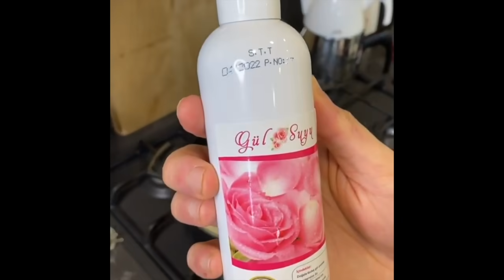Ramazan Sofralarının 21 Vazgeçilmez Lezzeti - (Yemek Maratonu)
Bu Ramazan gerçekten "Nerede o eski Ramazanlar!" dediğimiz bir Ramazan. Toplu iftar sofraları kalmadı, dışarıda iftar açma hele hiç kalmadı.
Bu Ramazan nerede iftar açılır listelerimiz de haliyle yerini Ramazan Sofralarının Vazgeçilmez Lezzetleri'ne döndü.
Haydi şimdi herkes mutfağa, iftara vazgeçilmez lezzetleri yapmağa.

Kesinlikle izlemeniz gereken eğlenceli ve lezzet dolu video serilerimiz;

Harbiyiyorum Youtube kanalımızda en iyi yemek nerede ne yenir? Restoranlarda öne çıkan yemekler nelerdir? Türkiye ve dünyadan öne çıkan lezzetlerin yanı sıra özel yemek tarifleri, en iyi restoran listeleri, gurme ürünler, sokak lezzetleri, gurme tüyolar ve yemek kültürüne dair eğlenceli içerikleri bulabilirsiniz.

Programlarımız arasında uğradığımız mekanlar, yemek nasıl yapılır videoları, Küçük Gurme serileri, en iyi restoran listeleri, en iyi lokantalar ve bize yeme-içme sektöründe çarpıcı gelen birçok şeyin videosunu burada bulacaksınız.